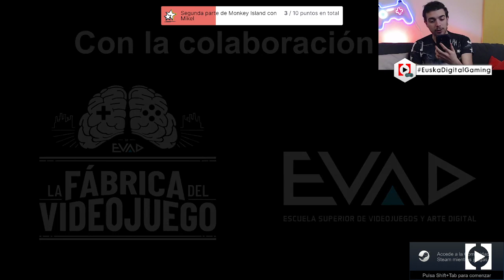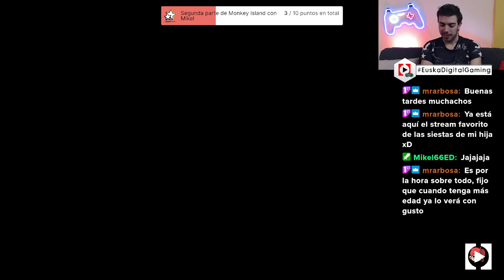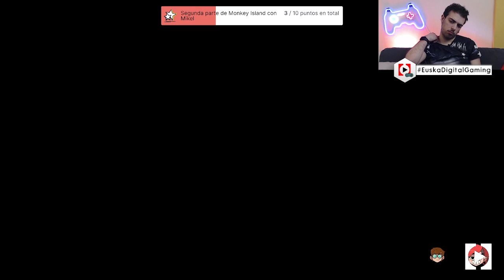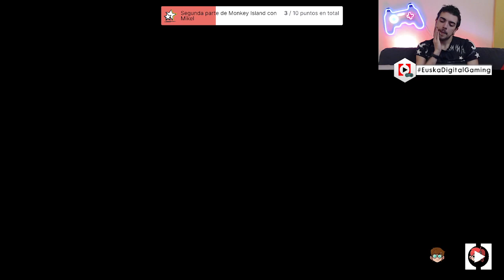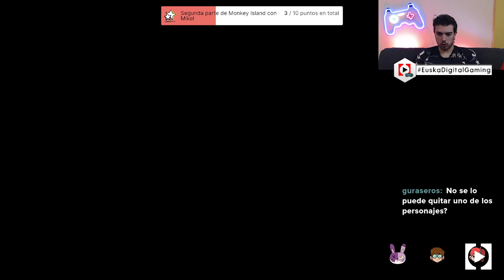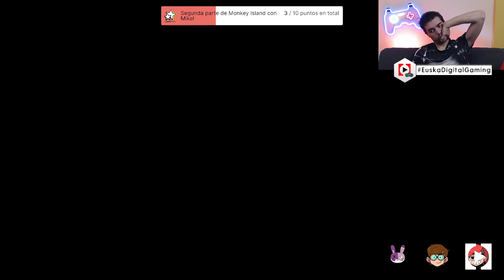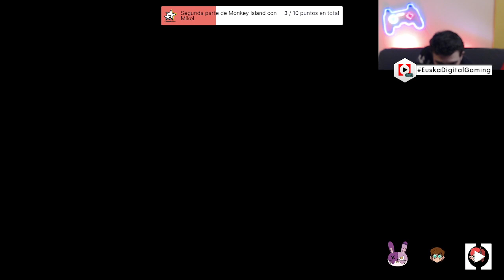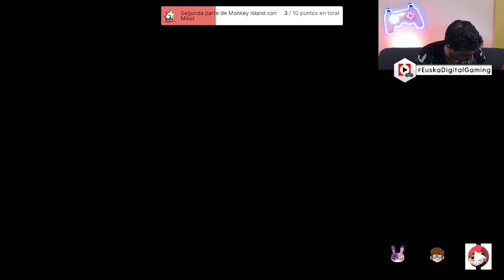¿Cuantas referencias podéis encontrar? ~ Let's Play Delirium